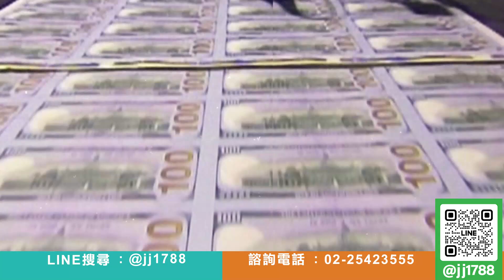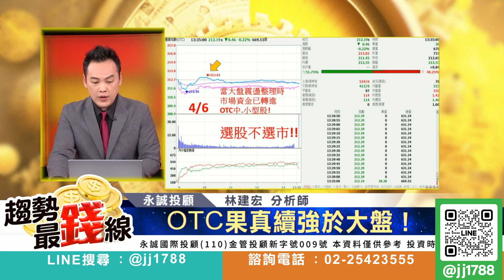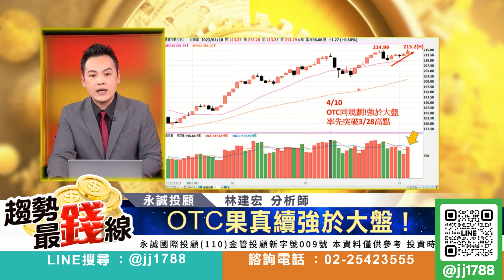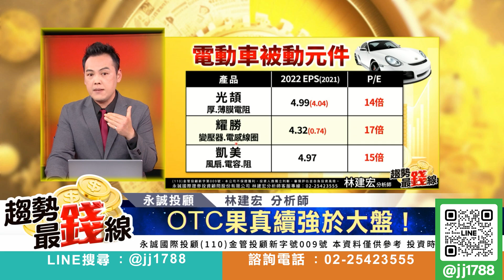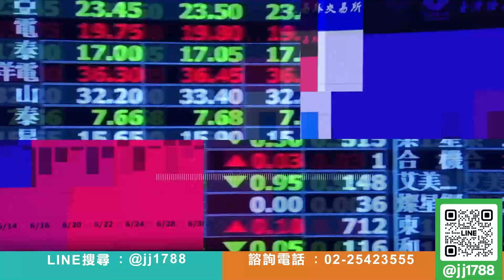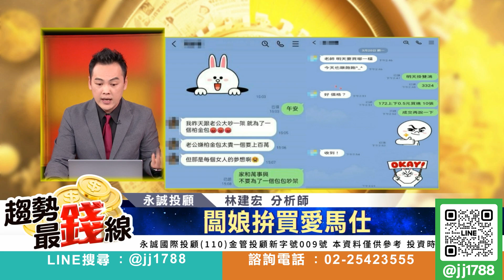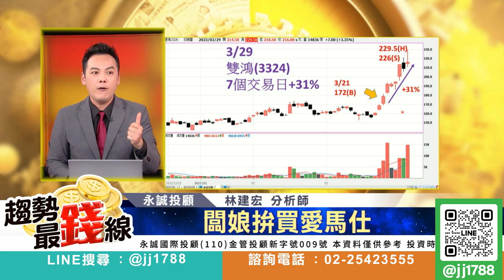20230410 葉倫喊油會漲價 塑化儲能電動車來歡慶 闆娘拚買愛馬仕｜林建宏 分析師｜趨勢最錢線